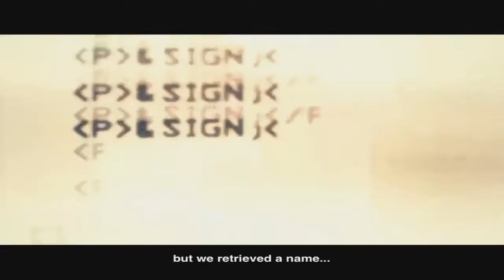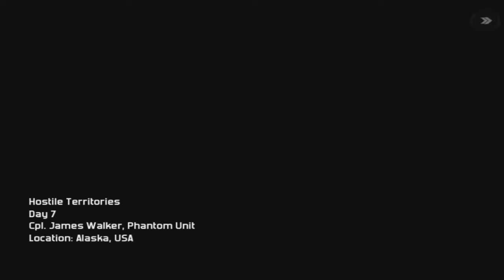Modern Combat 3: Fallen Nation Walkthrough - Mission 4: Hostile Territories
When war hits home, abandon all fear.

**IGN: "Modern Combat 3 is the best FPS on mobile devices, especially if you're a multiplayer-minded gamer."

The best, most realistic smartphone FPS series returns with even higher intensity and an apocalyptic battle for the freedom of the United States, for one or more players.

BE THE HERO OF AN EXPLOSIVE SOLO CAMPAIGN
• Fight through a 13-mission campaign from Los Angeles to Pakistan.
• Witness multiple memorable moments thanks to AAA scenario-scripting.
• Experience different types of gameplay: escort, destroy, helicopter, 4x4 chase...

LIVE THE MOST IMMERSIVE REAL WAR EXPERIENCE
• The deepest and most intuitive FPS gameplay on smartphones improved once again, now with a sprint and slide feature.
• Gaze-upon next-gen GFX that allow for an unprecedented rendering of environments.
• Improved SFX and voice acting will immerse you in an apocalyptic scenario.

ENJOY WHAT IS SIMPLY THE BEST MULTIPLAYER ON SMARTPHONES
• Enter battles for up to 12 players in 6 exclusive maps and 7 different modes.
• Use your customized weapons to move up an addictive leaderboard with more than just ranks.

PLAYS WITH DUO GAMER
Play with Duo Gamer, the app-supported game controller for iPad, iPhone and iPod touch! Get ready to take gaming control to another level with Duo Gamer's two analog joysticks, d-pad, four buttons, and two triggers! (Go for more info and availability).